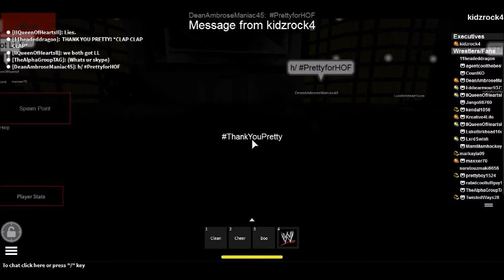Monday Night Raw 02/23/2015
Join a group of people on commentary on MONDAY NIGHT RAW!